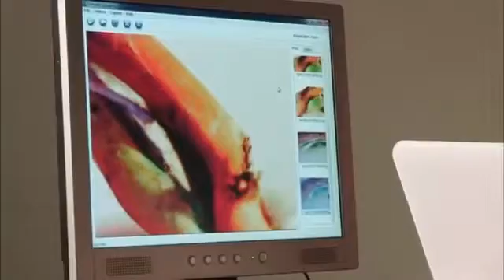tm showreel nov2015